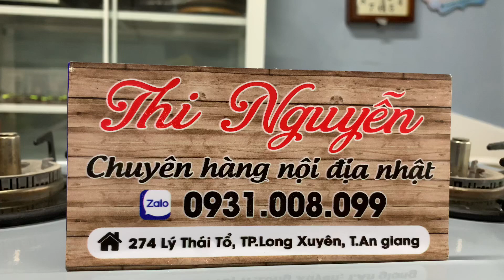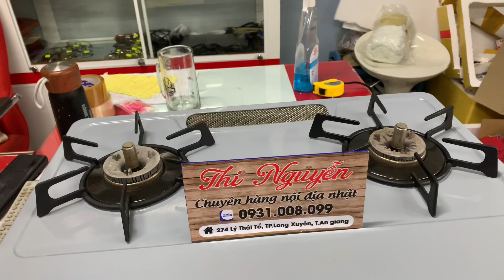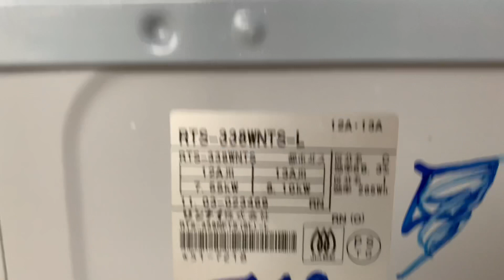Đã bán📌bếp gas RINNAI, có sensor cảm biến nhiệt, an toàn chống cháy nổ☎️0931.008.099